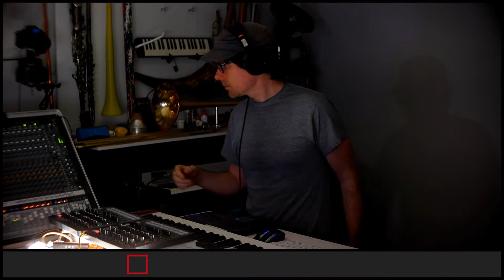ETC KID • Weirdly Wired • Improvised on 2020-02-07 (#2)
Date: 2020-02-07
Virtual Tour: Errand Of Fools (named by Domdude64)
Virtual Venue: Circles of Time (named by eveolo)
Song Title: Weirdly Wired (named by eveolo)
ETC KID: Keyboards and Trumpet

BPM: 120 (chugernaught23)

Key: E- (brooms17)

Mode: Aeolian (dugDbug)

Drum loops: 'Random_Drum_Loop' (QuarterSquareX), (LPCtunnelrat)

Drumkit: Drum 'N Bass Remix [WAB] (SoWoMoZ)

Sounds: 12 String Acoustic Guitar [LXC] (DuelElite1), Noisy Vox Dark ModW [ROC] (explodedsoda), Noisy Metal Bells [YTA] (megdynamic), Chimes [AV] (Domdude64), Jolts of Looped Energy [JLE] (GDBiLL), Pumping Synth Waves [GHA] (t_eb)

Drum fills: (Domdude64), (Domdude64), (dugDbug), 'Depress_Dom' (dugDbug), 'full_of_drums' (TheMolesRevenge), (TheMolesRevenge), (TheMolesRevenge), 'Random_Drum_Fill' (QuarterSquareX), (LPCtunnelrat), 'itsfriday' (LPCtunnelrat)

Light show(s) incorporated visuals and effects from the following sources/creators:

Volumetricks, Cycling '74 (Rhythmized by Etc Kid), VideoBlocks, ETC KID, beeple, Switzon S. Wigfall, III, and Vj Catmac